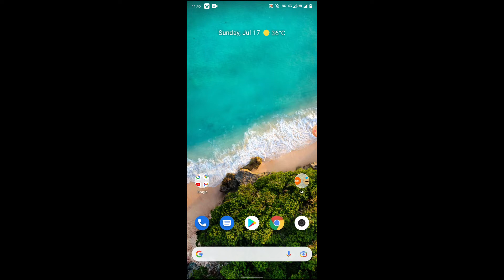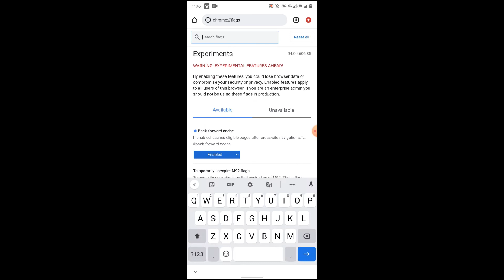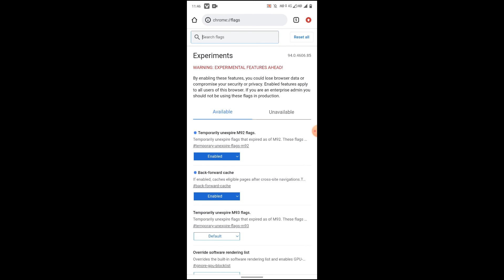Chrome me download speed kaise badhaye 2023 || how to increase download speed in chrome 2023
Hello friends this video we are going to tell you how to increase download speed in chrome

chrome me download speed kaise badhaye 2023 windows 7,
chrome me download speed kaise badhaye 2023 windows 10,
chrome me download ki speed kaise badhaye